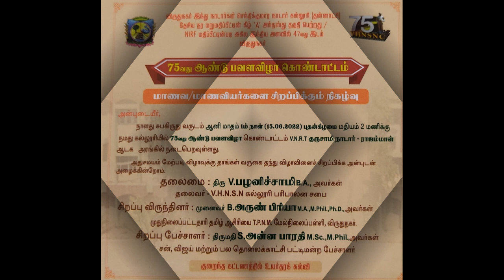75வது ஆண்டு பவளவிழா கொண்டாட்டம் | சிறப்பு விருந்தினருக்குப் பரிசளிப்பு